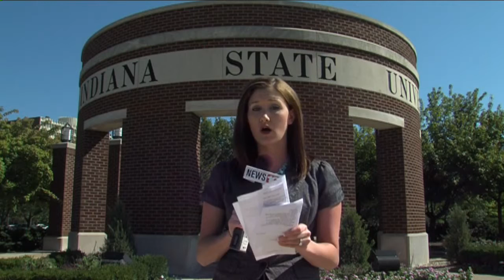ISU on alert, all activities proceeding as scheduled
While the Indiana State University campus is on alert Thursday, officials are reporting all activities are proceeding as scheduled.